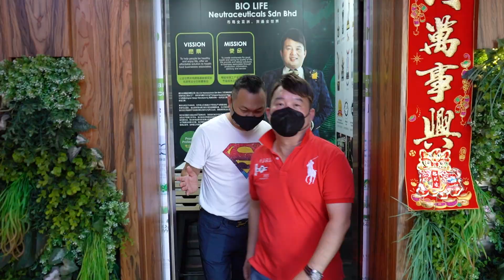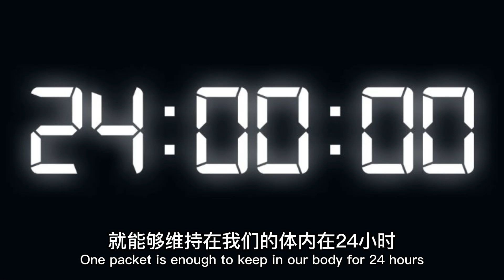每个人都有自我免疫系统 可是其实我们身上的免疫系统需要我们不断的去保养 不然身体会逐渐的崩坏 | DATO TONY our immune system need to be maintenance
🔥🔥到底要怎样分辨有卫生部MAL认证的产品呢。才能够真正保护消费者的权利，不要让一些来历不明的产品而没有得到卫生部MAL认证销售许可证。而蒙骗消费者的权利。希望消费者能够买到真正的卫生部认证的产品和保护自己的家人的健康。❤️🙏🏻🙏🏻🇲🇾👍🏻👍🏻

以下是产品的链接 请多多支持 谢谢❤️❤️❤️
❤️😄Thanks for support Dato Tony Looi Book & vitamin C at Ban Lee Hin eshop 🙏🙏🙏